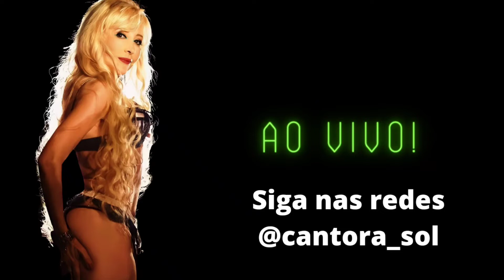Cantora Sol Meu Gatinho Ao Vivo Em Sp